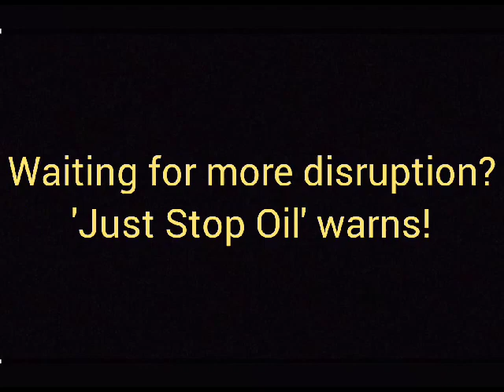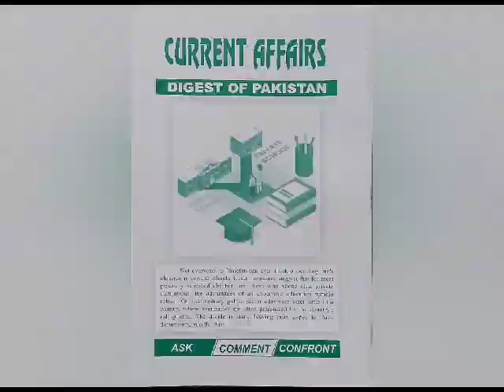Weekly Brief 9 July 2023, Current Affairs 2023 Pakistan: Global Affairs, International Relations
Last week US decided to supply Custer bombs to Ukraine while climate concerns continued to rise.
Meanwhile in India and Israel moved with dubious rights record